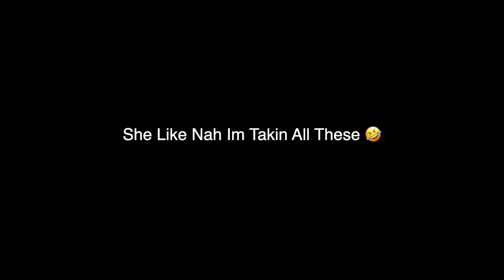Last Miami Vlog : Kaiden First Film